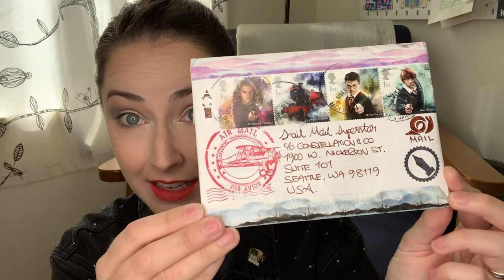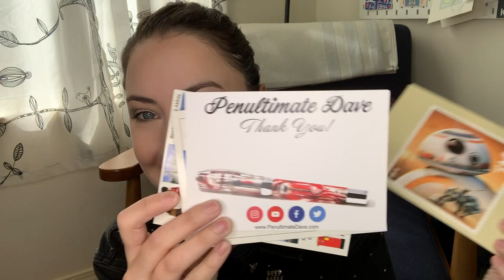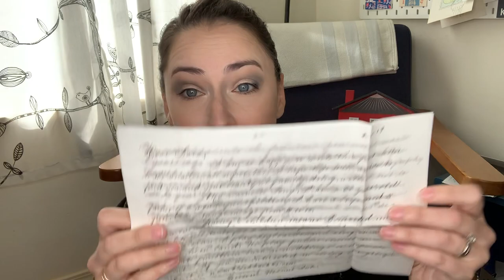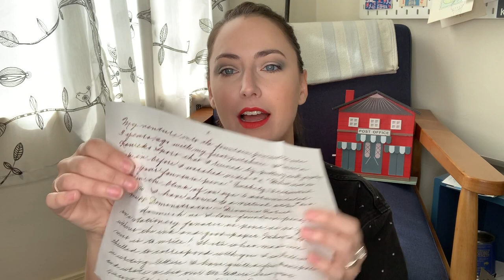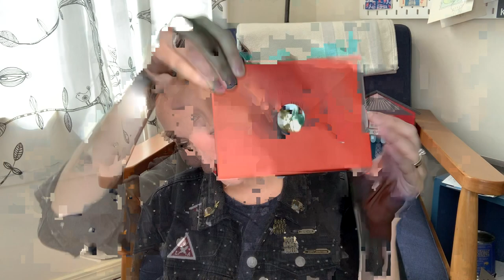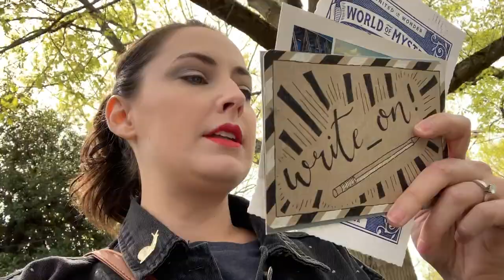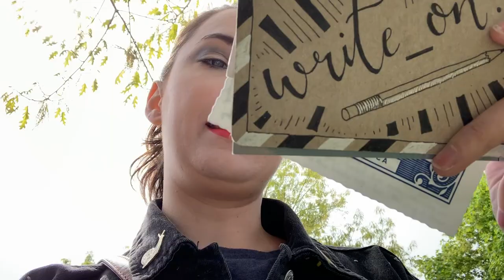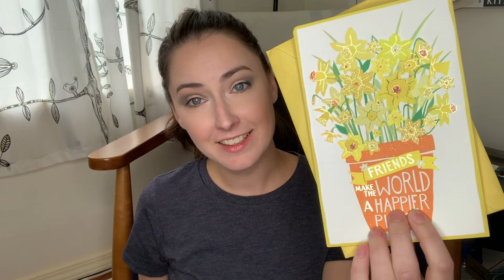Letters From Fountain Pen Lovers!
I'm Sara, the Snail Mail Superstar. I'm a greeting card designer, letterpress printer and stationery shop owner. First and foremost, I love snail mail! In this video, I'm opening some BEAUTIFUL letters from subscribers and friends, including several fountain pen lovers!

I wrote a book once: